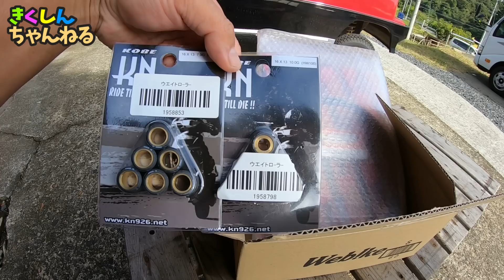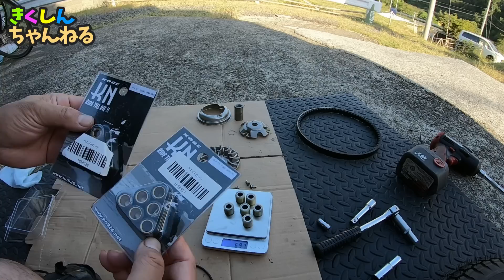【謎が多すぎる車両】ミツオカBUBU504のギアチェンジの構造を解説！！CVTとその構造を説明します！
BUBU504の駆動系の部品を交換して坂道に強いBUBUにしようと思いましrたが、なんと誤発注をしてしまいました。

と言うわけで今回はBUBU504の変速の仕組みについて解説して行きたいと思います！！

iphone13 MINI